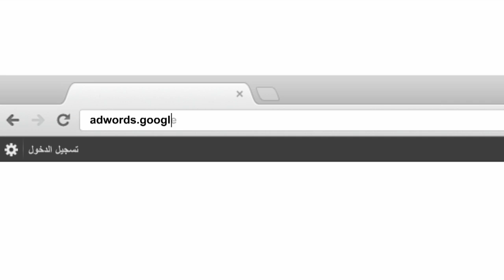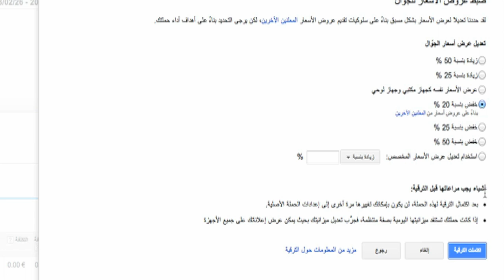حملة محسنة: كيفية ترقية حملة واحدة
تسمح الحملات المحسنة بإدارة إعدادات معقدة، كتغيير عروض الأسعار على حسب الأجهزة المستهدفة، بسهولةٍ تامة. شاهد هذا المقطع  لتتعلم  كيفية ترقية حملاتك الموجودة الى حملة محسنة.